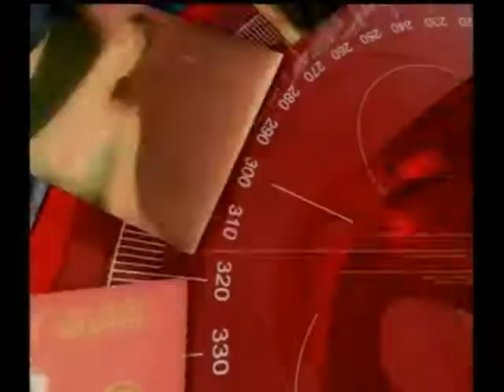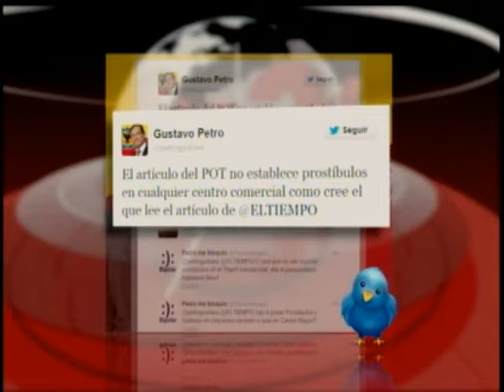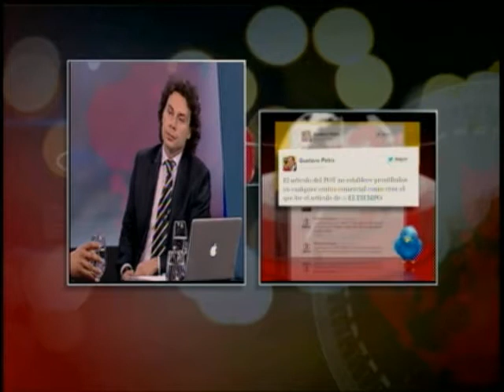Prostibulos en centros comerciales-Combate a las "ollas"